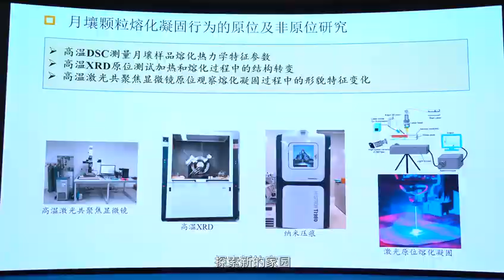月球土壤用來研究什么？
月球土壤研究原来与我们息息相关！